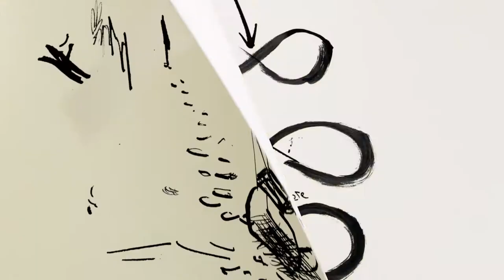Montclair Film 2020 Trailer